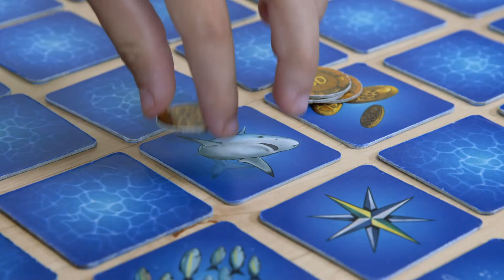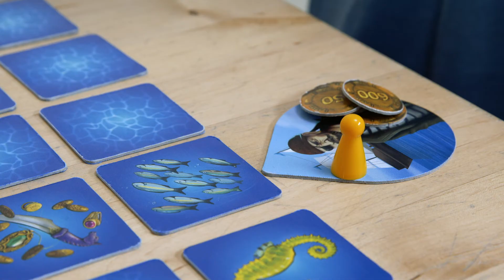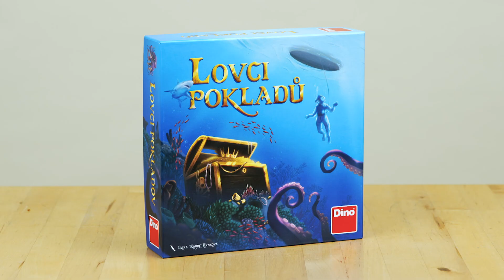Lovci pokladů videonávod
Na mořské hladině se setkaly lodě čtyř kapitánů, kteří sem připluli z různých světových stran. Přivedl je stejný cíl — objevit a zmocnit se zlata z dávno potopených korábů. Kdo získá nejvíc pokladů a vrátí se z námořní výpravy jako vítěz? To záleží na štěstí a vašich taktických schopnostech.